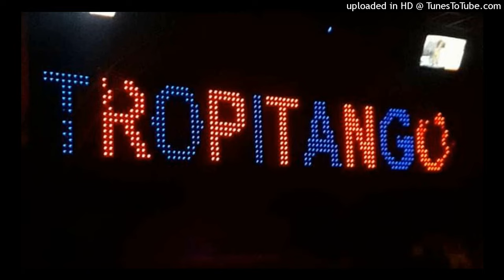MIX TROPITANGO - VS RKT - NAHUE DJ FT KOREANRV - 2024 -1